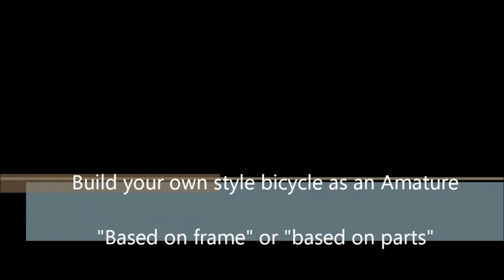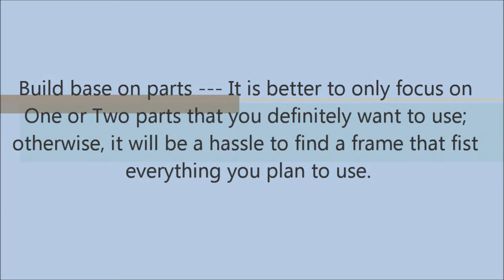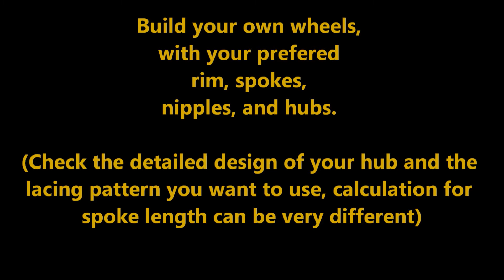How to build a bicycle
Building your own bicycle is fun and male you want to go out any ride more and more. It is a way to have a bicycle you like within your budget, or a way to express your sense of art about bicycle.

Building a bicycle can be from a frame or from the parts. The it is common that people select the frame they like, then, start the building (build from a frame); however, there are also situations you want to use certain type of parts for any reason, then you will be selecting frame and build the bicycle based on the parts you want to use.

The tools needed sounds a lot, but you can always find alternative tools to get things done. Only few tools are really essential and you can get them all under $50 or under $100 depends on the brand or the kind of quality.

If you are also into building your own wheels, you will need wheel building stand (even a cheap one will work), wheel alignment gauge, and tension meter in addition.

Watch these two videos on how to build your own wheels. I watched several times and built 5 wheels by myself. The first one really help me a lot. It was the way I want to learn from.